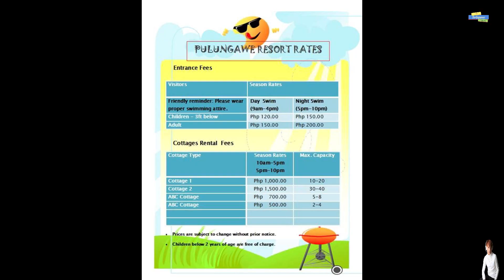PULUNGAWE RESORT VLOG | TARLAC CITY | 1 To 10 | Tarlaqueño Vlogger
Pulungawe Resort
Sitio Pulungawe, Brgy. Tibagan Tarlac City

@ Tarlqueño Vlogger

@ Tarlaqueño Vlogger